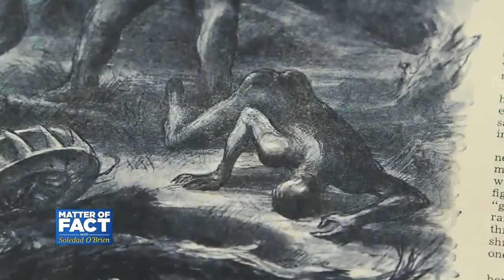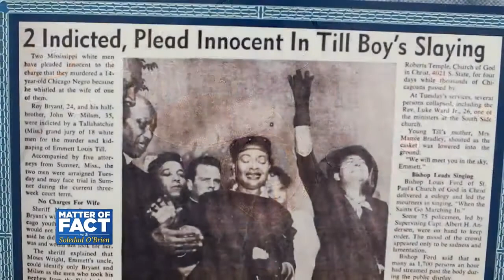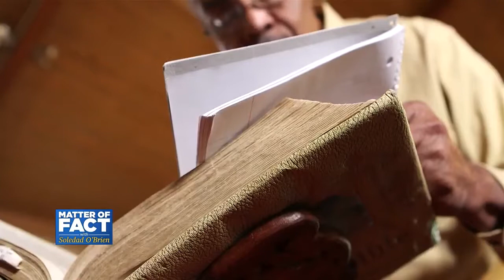Matter of Fact with Soledad O'Brien - The Reopening of Emmett Till Case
I’ve recently created a special program dedicated to healthcare professionals who need media training so they can confidently show up on camera, attract more patients, move up in their careers, and let their expertise shine. If that is you or you know someone who can benefit from this,

The murder of Emmett Till in 1955 is widely considered the spark that ignited the Civil Rights movement. The Department of Justice reopened the investigation after the woman at the center of the case, Carolyn Bryant Donham, admitted she gave false testimony.

As a national television producer for Matter of Fact with Soledad O'Brien,
I had the honor of interviewing  Emmett Till's cousin, Wheeler Parker, and learned a lot from him.

At times, this was a hard story to write - and I hope you hear something in here that you may not have known before.

Ready for more tips, tricks, and techniques on public speaking, media interviews, and standing out in front of any audience?